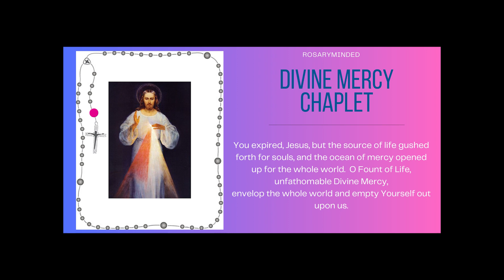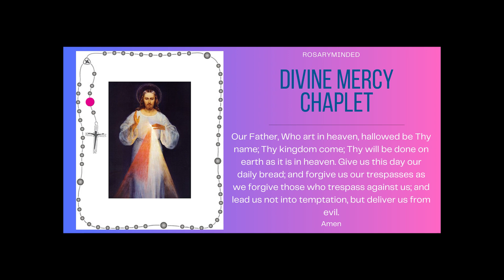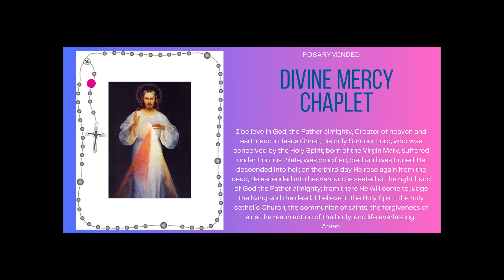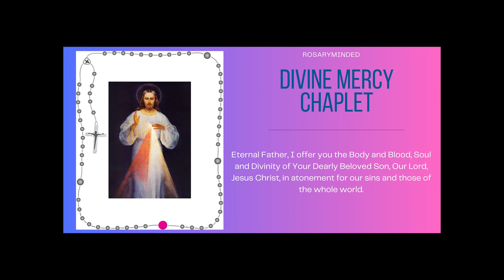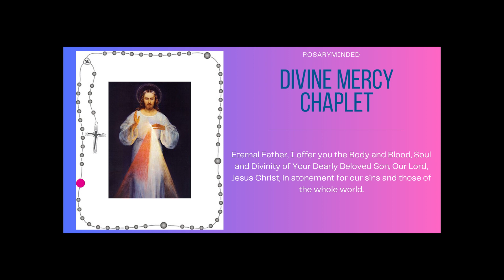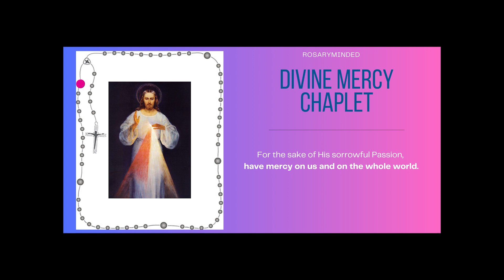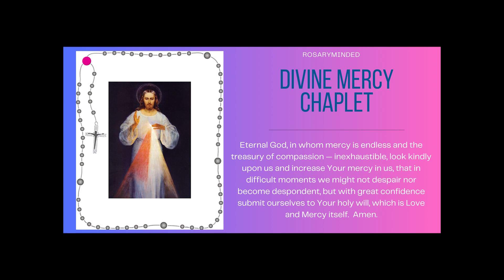Today's Chaplet of Divine Mercy -- Sunday, October 15 ❤️ Follow Along Virtual Rosary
Chaplet of Divine Mercy for October 15. We come to gather every day to pray the Chaplet of Divine Mercy here on Rosary Minded, honoring Jesus' message of mercy and love (posted at 3 pm ET every day...the "hour of power!").